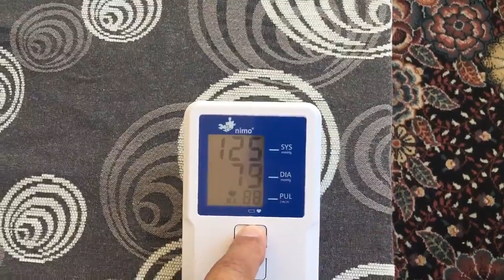Nimo Tansiyon Aleti Hafıza Sıfırlama I NIMO Blood Pressure Recovement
Tansiyon aletinizdeki değerleri sıfırlamak istediğinizde gerekli video